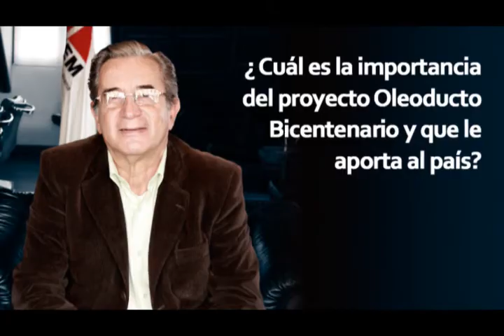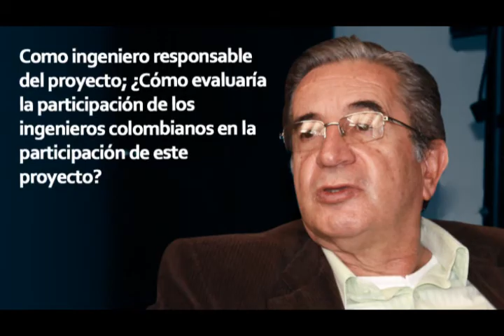Entrevista ACIEM a Fernando Gutiérez, Oleoducto Bicentenario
Programa de Entrevistas de ACIEM